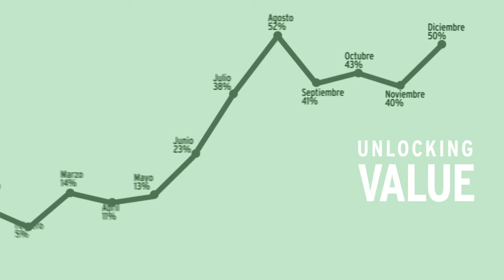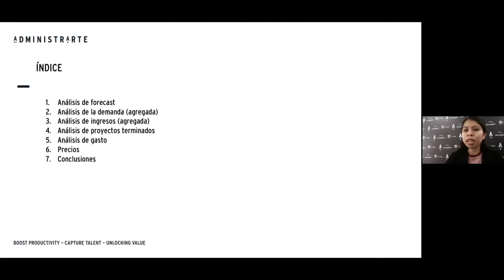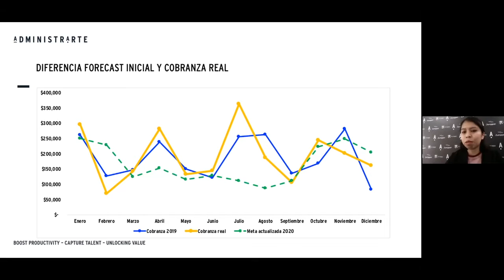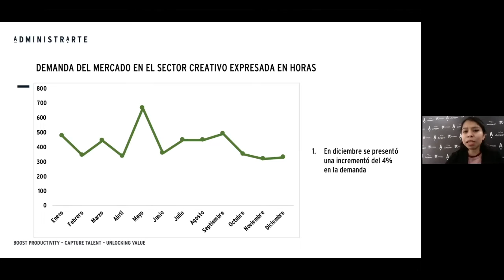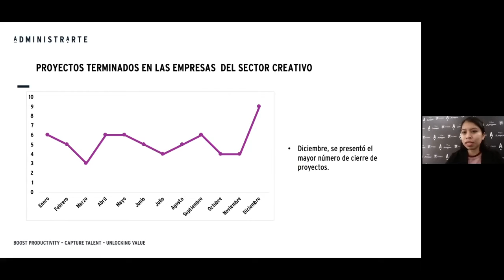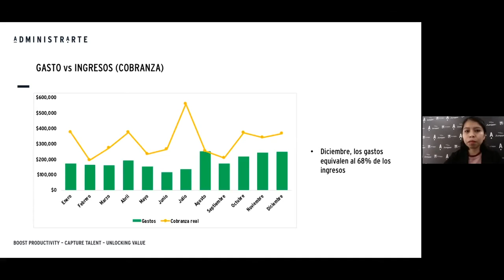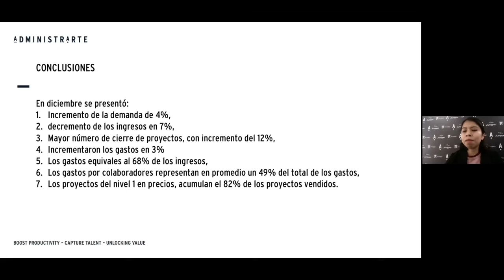Administrarte Digital - Reporte Diciembre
Informe sobre las empresas creativas digitales, en el cual se mostrarán estadísticas sobre los datos obtenidos durante el 2020 y como la crisis a modificado las especulaciones a inicios de 2020.
El objetivo es realizar análisis para encontrar patrones que entiendan las dinámicas que afectan o favorecen en corto, mediano o largo plazo; como costos, precios, e ingresos; a las empresas de mentefactura que gestionan proyectos por encargo.